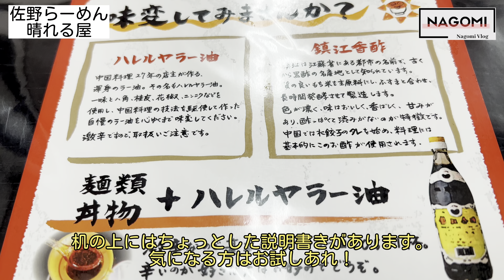#238 栃木県佐野市 麺がめっちゃ美味い佐野らーめんの店 らーめん 餃子 佐野らーめん晴れる屋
再び佐野市へ！
本日も初訪問のお店！
なんとも美味そうならーめん！チャーシュートロトロ
麺はもっちり！そして太い！
大変素敵な1杯でした！